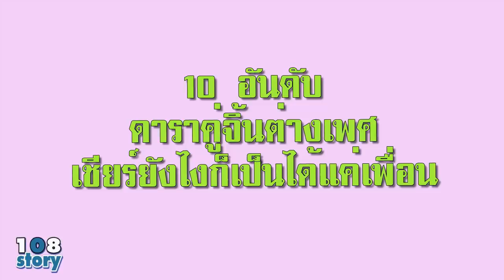แค่เพื่อนสนิท 9 ดาราคู่จิ้นต่างเพศ ที่คนชอบมากที่สุด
โฟร์ ศกลรัตน์-กอล์ฟ พิชญะ
ต้นหอม ศกุนตลา-บอย พิษณุ
โอ๊ต ปราโมทย์-พลอย หอวัง
ดีเจเอกกี้-อ้น ศรีพรรณ
ต่อ ธนภพ-มายด์ ลภัสลัล
หญิงแย้ นนทพร-แทค ภรัณยู
ปั้นจั่น ปรมะ-ปราง กัญญ์ณรัณ
กาละแมร์-น้าเน็ก